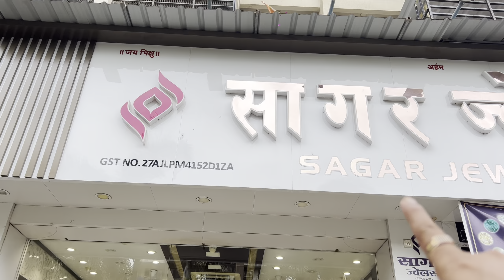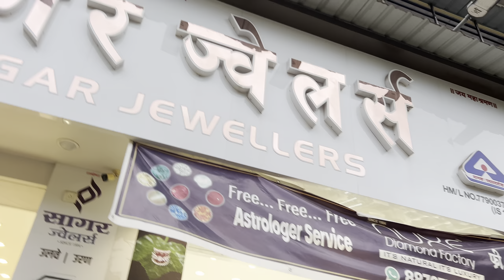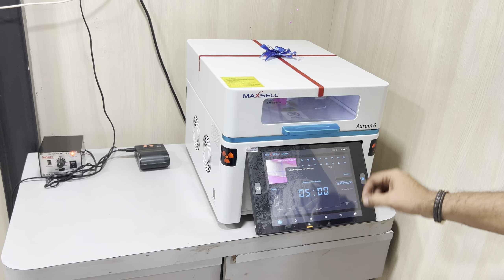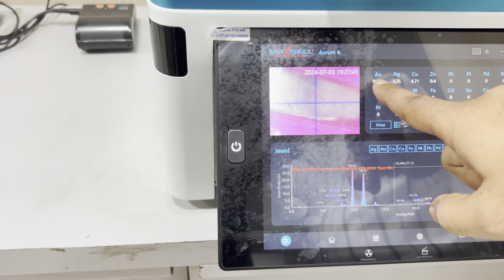मी गेलो काकुला घेऊन सोनाराच्या दुकानात ❤️ १५ जुलै पर्यंत फूल ऑफर आहे सागर ज्वेलर्स उळवे येथे 🔥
Sagar jewellers
Shop no.2, Tricity Avenue,plot no.181,sector 20,
Ulwe,Navi Mumbai:- 410206